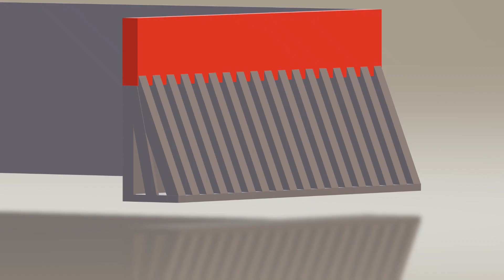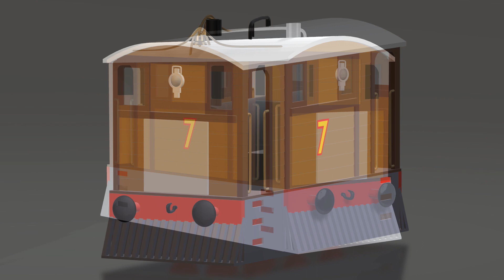Making Toby the Tram Engine in Paint 3D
Hey all! Thought I'd make a little slideshow showing an example of how I put together my engine models in Paint 3D. Nothing fancy or perfect, but I hope you enjoy it anyway! Likes, comments, and shares are greatly appreciated!